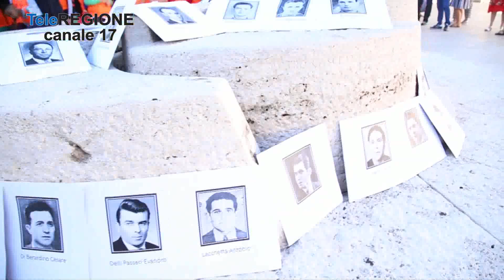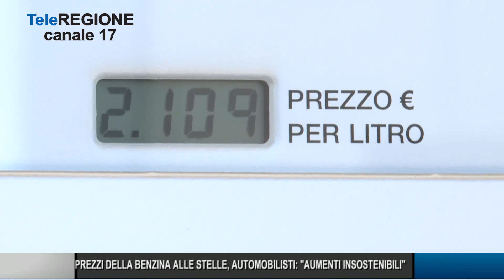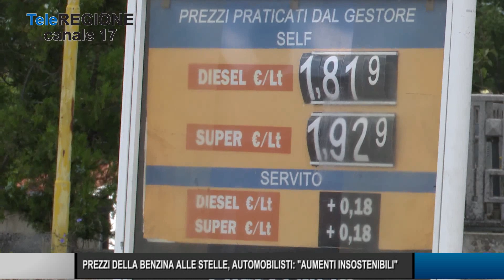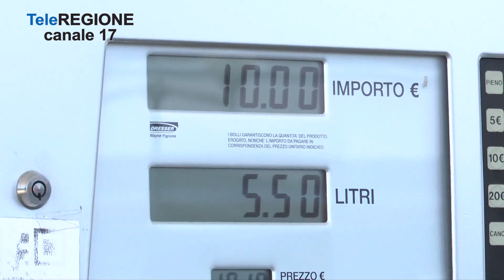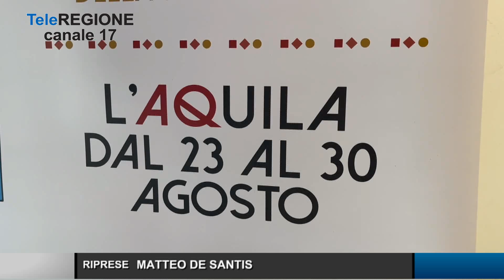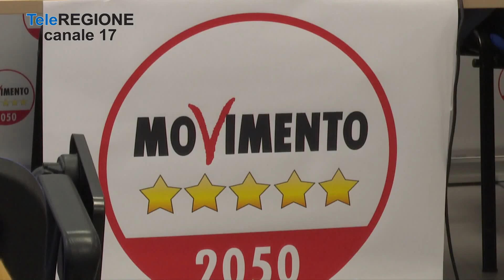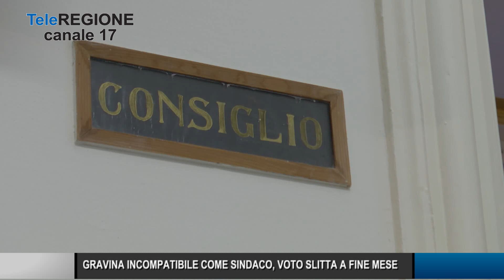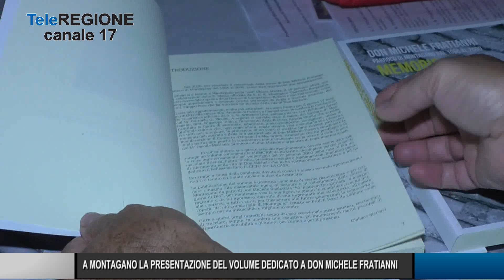Telegiornale ore 14.00 - 08/08/2023